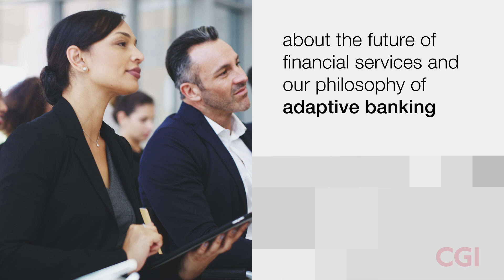Meet CGI at Sibos 2023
Will you be in Toronto for Sibos 2023? Stop by booth E20 to speak with our banking experts about keeping pace with digital transformation, adding value through embedded finance and achieving your sustainability goals.